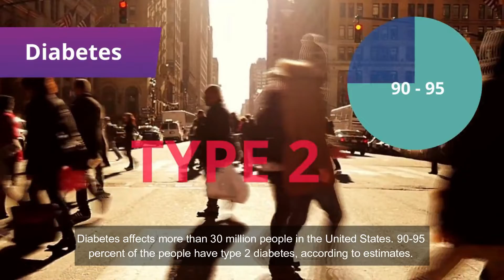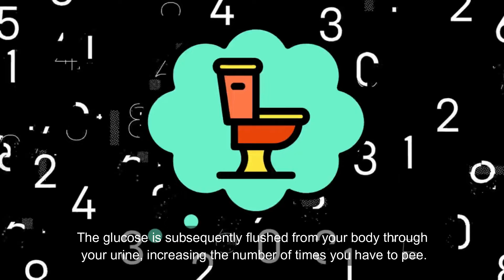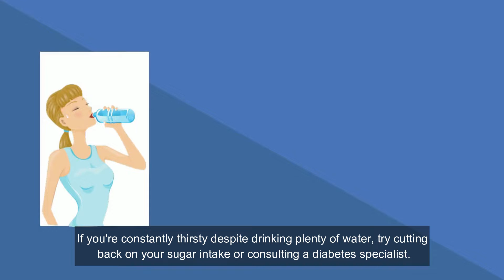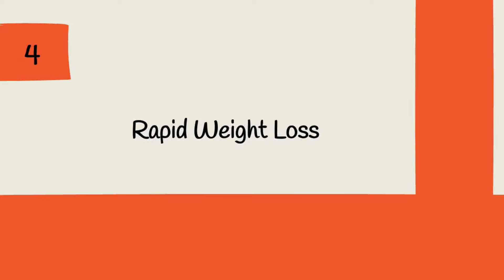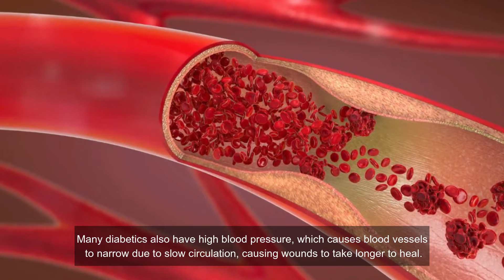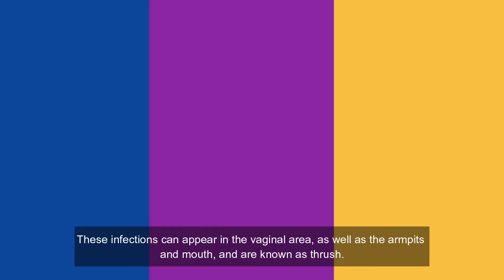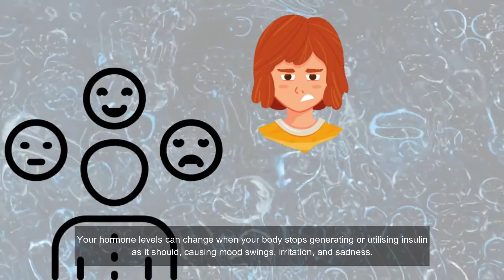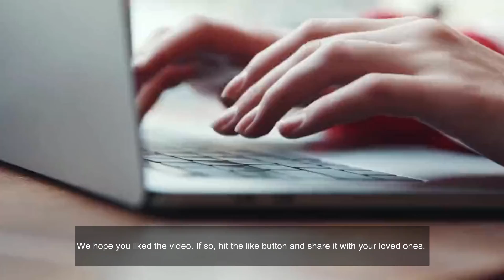12 Early Signs Of Diabetes You Shouldn’t Ignore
Diabetes affects more than 30 million people in the United States. 90-95 percent of the people have type 2 diabetes, according to estimates. That 90-95 percent is a stunning figure. As we know Diabetes is a chronic disease that can be discovered with a simple blood test. Because diabetes is a life-threatening chronic condition, it is critical for everyone to recognise the early indicators. It can, however, be handled, especially if caught early enough but how could you do that? Here are 12 early signs of diabetes that can help you spot the disease and get your blood sugar under control before it's too late.

⏰ TIMESTAMPS
Intro - 0:00
Peeing Would Become an All-Time Act - 1:00
You Are Always Thirsty - 1:45
Hungry You - 2:35
Rapid Weight Loss - 3:42
Dry Skin & Dark Patches - 4:29
Wounds Would Take Time To Heal - 5:02
Blurry Vision - 5:41
Your Limbs Get Numb & Tingles - 6:27
Fatigue & Infections - 7:12
Severe Mood Swings - 7:55
Sweet Breadth - 8:25
Polycystic Ovary Syndrome - 9:00
Take Away - 9:31
Like, Share & Subscribe - 9:55